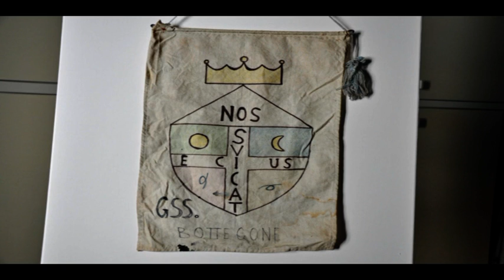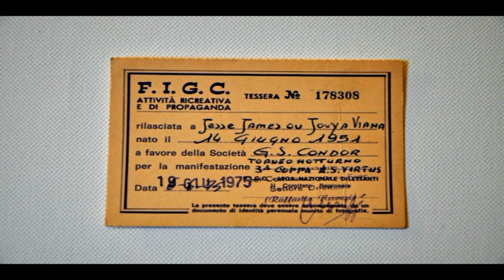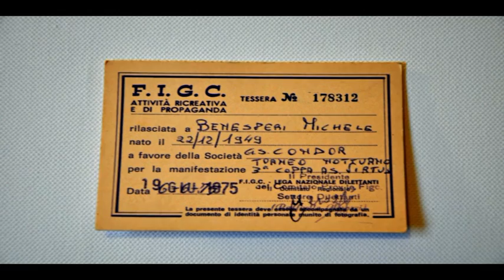G.S. CONDOR BOTTEGONE - SQUADRA DI CALCIO DEL BOTTEGONE (PT).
G.S. CONDOR BOTTEGONE - SQUADRA DI CALCIO DEL BOTTEGONE (PT). - VIDEO REALIZZATO DAI "RAGAZZI" DELLA SQUADRA DI CALCIO CONDOR BOTTEGONE - PISTOIA